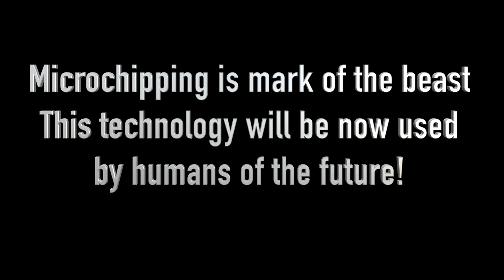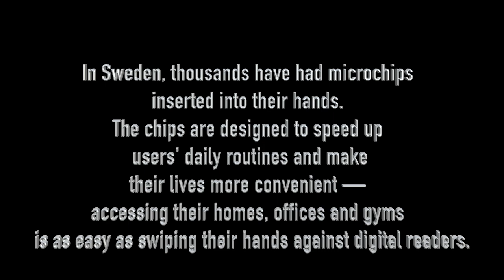7 REASONS WHY MIRCOCHIPPING PET BIRDS AND ANIMALS IS VERY BAD!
DEAR CVP's!
This is episode you've all been waiting for! 7 REASONS WHY MIRCO CHIPPING PET BIRDS AND ANIMALS IS BAD!

Microchips are fast becoming a popular method for permanent identification of pets. The chips are considered as reliable  for lost pets.  But there's more harm then good in having your pet microchip.  The chip is inserted under the skin as a foreign object. Once inserted the chip can cause cancer and it will move around the body.

Microchips read on a frequency of 125 khz and have been commonly used in veterinary hospitals these are EFM frequencies and electro smoke in the body.
Think twice before you microchip your pet.

Microchip Day Microchipping Your Bird IS WRONG